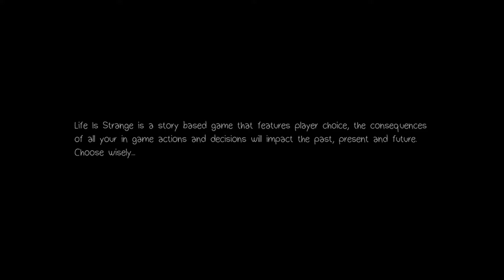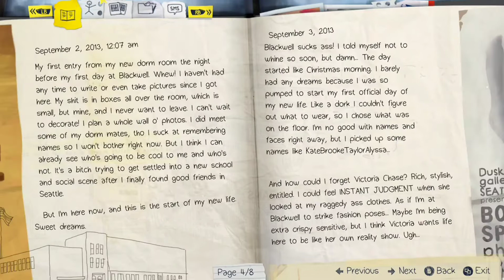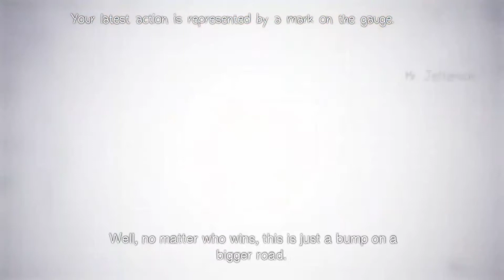Life is Strange part 1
My playthrough of Life is Strange. Let me know what choice to make at the end of the episode down in the comments.